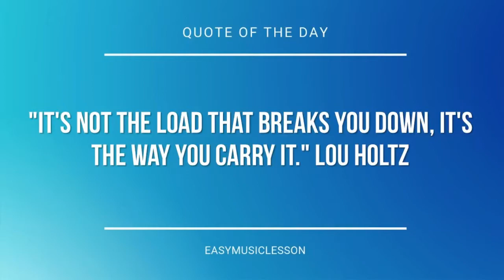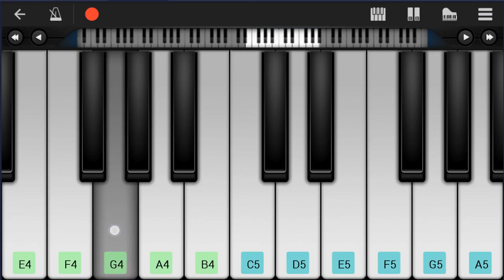Mobile Piano Tutorial: How to play Animal by Neon Trees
Here is a sheet music/tab video on the song Animal by Neon Trees on the mobile piano. A mobile piano tutorial arrangement which is transposed to notes that are easily played by mobile piano, for the song Animal by Neon Trees.

EasyMusicLesson teaches you to play the your favorite instrument, through well-arranged sheet music so that you too can learn how to play Animal by Neon Trees on the mobile piano as fast as you can. A mobile piano tutorial with backing tracks to help your play the song better.

Chords of Piano arrangement:
F Maj   F Maj   C Maj   D Min   F Maj   F Maj   C Maj   Bb Maj
F Maj   C Maj   Bb Maj   C Maj   F Maj   C Maj   Bb Maj   C Maj
Bb Maj   F Maj   F Maj   C Maj   C Maj   Bb Maj   Bb Maj   F Maj
F Maj   C Maj   C Maj   Bb Maj   Bb Maj   C Maj   C Maj   F Maj
F Maj   F Maj   C Maj   C Maj   Bb Maj   Bb Maj   F Maj   F Maj
C Maj   C Maj   Bb Maj   Bb Maj   C Maj   C Maj   Bb Maj   C Maj
Bb Maj   F Maj   C Maj   Bb Maj   F Maj   F Maj   C Maj   D Min
F Maj   F Maj   C Maj   Bb Maj   F Maj   F Maj   F Maj   F Maj
F Maj   C Maj   C Maj   Bb Maj   Bb Maj   F Maj   F Maj   C Maj
C Maj   Bb Maj   Bb Maj   C Maj   C Maj   F Maj   F Maj   C Maj
C Maj   D Min   Bb Maj   F Maj   C Maj   F Maj   F Maj   A Min
A Min   Bb Maj   Bb Maj   C Maj

Melody notes of Piano:
A4 A4 D4 D4 F4 F4 G4 G4
F4       E4
D4
F4       E4
D4
A4 C5 A4 G4 A4
A4 A4 A4 D5 D5 D5
C5   A4 G4 G4
F4 G4 F4 G4 A4 G4 F4
G4
A4 A4 A4 D5 D5 D5 D5
G4
F4
Bb4   A4   F4   C4
F4   G4
F5   C5
F5 F5   F5 C5   A4
F5   C5
F5 F5 F5 F5 G5 A5
A5   G5 F5 A4 A4
A4 G4 A4 C5   C5 A4
F5   C5
F5   C5
A5   G5 F5
A5   G5   A4 A4
A4     G4 A4     G4
A4           G4
A4 C5 D5 F5 D5
G5 Ab5 G5 F5
G5       C5
G5
F5   C5
F5   C5
F5   C5
F5   C5
A5   G5 F5
G4           F5
Bb5   A5   F5   C5
G5
F4       E4
A5 A5   A5 G5 F5 F5
G5 A5 G5
F5
F5   C5
F5   C5
F5   C5
F5   C5
A5   G5 F5
A5   G5
F5   C5   A4
F5   C5   A4
F5   C5 A4 A4
G4
F5   C5